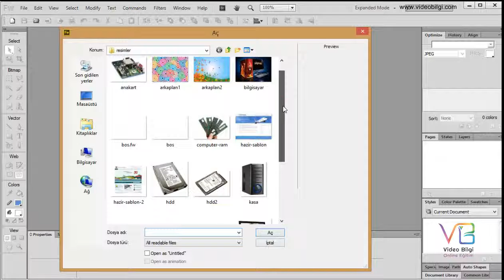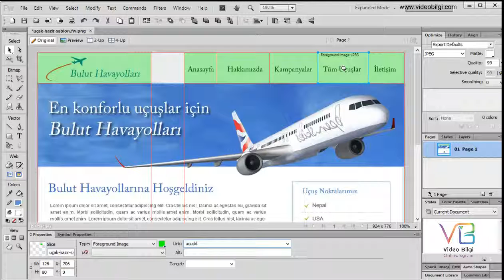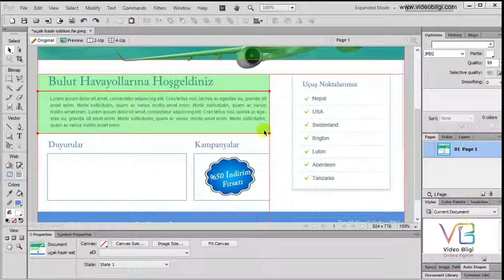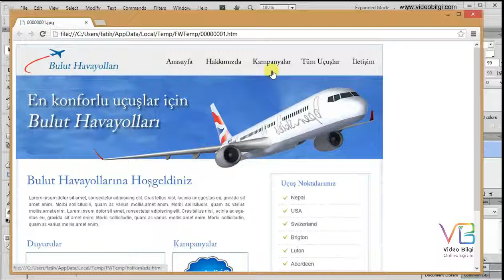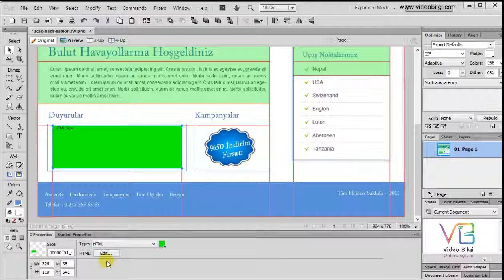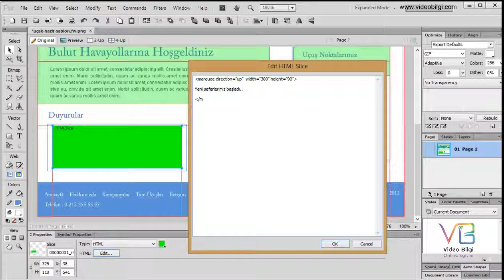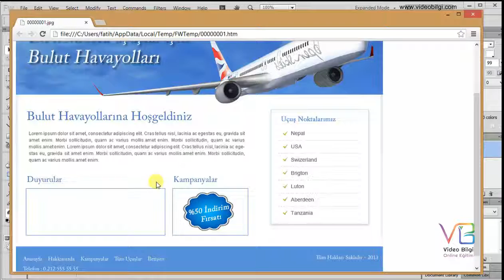Ders 14: Adobe Fireworks Tools Web Slice Tool – Tasarım Dilimleme